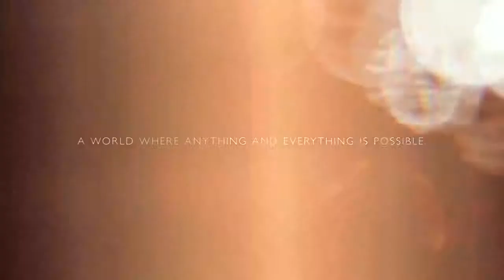Teepee's by Cattywampus - The Imagination's Playground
| We make clever spaces for little humans |
I'm not just a teepee, i'm a rocket made from fabric that orbits Jupiter,
stopping only once a year to pick up space elephants.
Fueled by dreams and cookies!